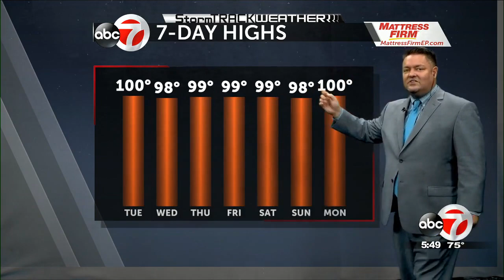071122 Stormtrack Weather wjh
071122 Stormtrack Weather wjh